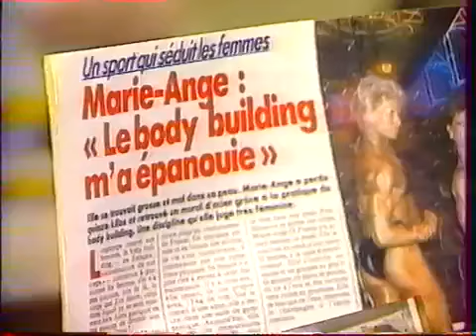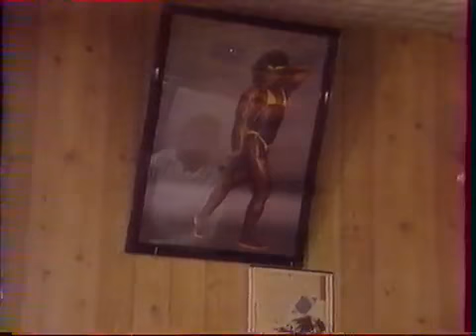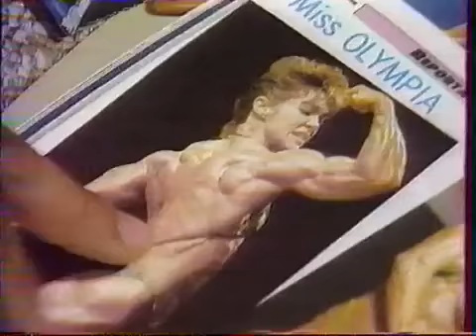Female Bodybuilders - Life of the Pro's